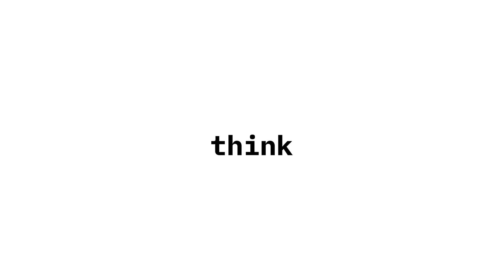Future-Proof Your Data Strategy: From Management to AI Transformation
Want to learn how to prepare high-quality data for more effective AI?

Data leaders from companies like Lockheed Martin, Microsoft, AT&T, and USAA share their perspectives on the biggest data topics—including metadata, synthetic data, data quality and data management—and share real-world examples of what it takes to win in the AI era.

Explore Lockheed Martin's AI transformation that unified 46 disparate data systems and tools into a single integrated platform